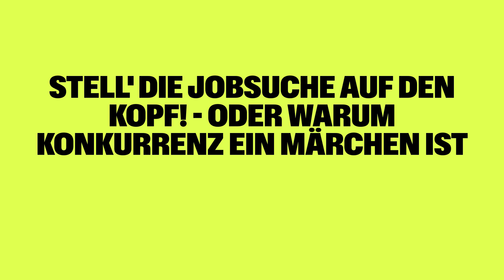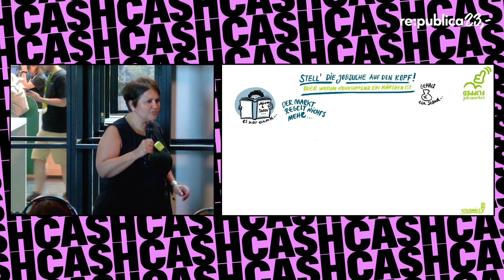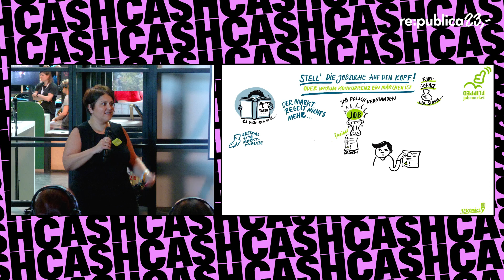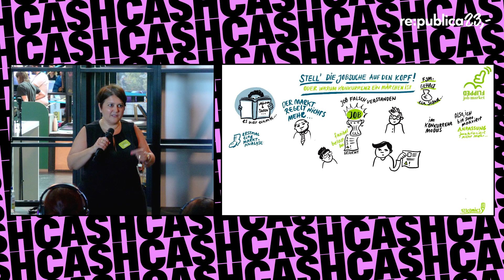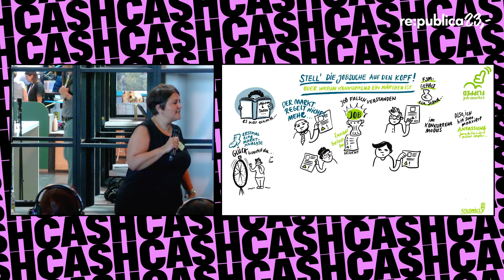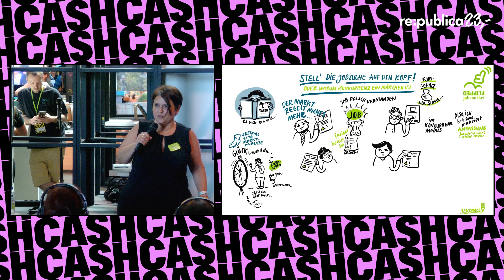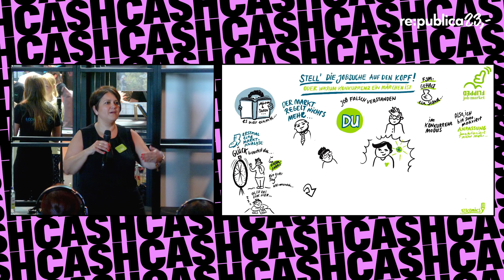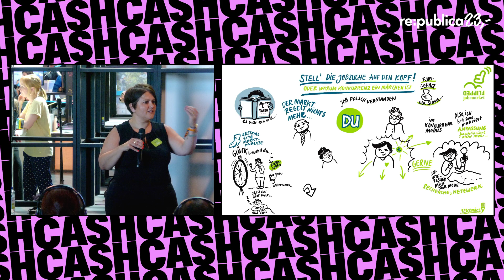re:publica 2023: Stell' die Jobsuche auf den Kopf! – Oder warum Konkurrenz ein Märchen ist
Stell' die Jobsuche auf den Kopf! - Oder warum Konkurrenz ein Märchen ist

Partner: Flipped Job Market

Flipped Job Market kehrt die Idee von Bewerbungen und Stellenanzeigen um: Schließlich geht es nicht um den Job – es geht um Dich! Wie Jobmatchings gelingen, haben wir uns aus der komplexen (Arbeits)Welt abgeschaut – und daraus eine bewährte Methode entwickelt.
Der Talk wird von einem Graphic Recording durch 123comics begleitet.